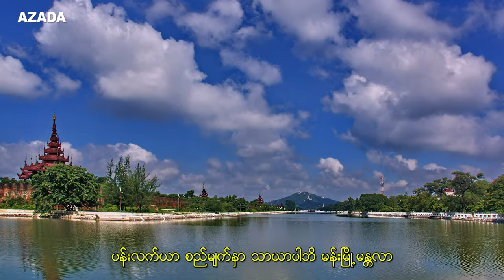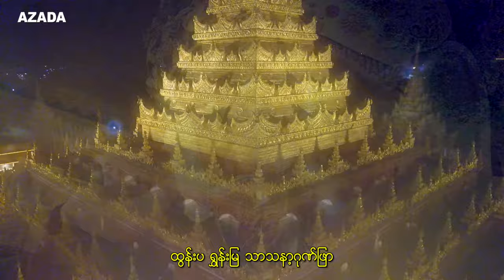မဟာမုနိရုပ်ရှင်တော် - မန္တလေးသိန်းဇော် | Maha Mu Ni Yote Shin Taw - Mandalay Thein Zaw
(ပူဇနိယမှတ်တမ်း)

မိမိ၏စိတ်ထဲ၌ မန္တလေးမဟာမြတ်မုနိဘုရားကြီးအား တေးဂီတဖြင့်
ပူဇော်လိုသော ဆန္ဒအာသီသ ထက်သန်စွာ ကိန်းအောင်းနေသည်မှာ
နှစ်ကာလရှည်ကြာခဲ့ပြီ ဖြစ်ပါသည် ။ တစ်ချိန်ခါက  မဟာမြတ်မုနိ
ဘုရားကြီးရွှေထီးတော်တင်ပွဲကြီးကျင်းပရာ  ပါဝင်သီဆိုပူဇော်ခွင့်ရ
ခဲ့သော်ငြား ယခုဆိုလိုသည်မှာ အစဥ်သဖြင့် အာရုံရှိသလိုသီဆိုပူဇော်
နိုင်သော တေးသီချင်းမျိုးအား ရလိုတောင်းတမိခြင်း ဖြစ်၏ ။

 ၂၀၁၇ခုနှစ် မန္တလေးမြို့တွင်ကျင်းပသော ပြည်သူချစ်
တေးသံရှင်အမေမာမာအေး၏ (၇၅) နှစ်မြောက် ဂီတဖြေဖျော်ပွဲ
စင်မြင့်ထက်မှပင် မိမိဆန္ဒကို မန္တလေးမြို့မိမြို့ဖများအားထုတ်ဖော်
ပြောဆို၍တင်ပြခဲ့ဖူးသည် ။ ထိုမတိုင်မီကလည်း ဆိုင်းဂီတပညာရှင်
အစ်ကိုမန္တလေးစိန်တင့်လွင်တို့နှင့်ဆုံတိုင်း ၊စာပေဂီတပညာရှင်တို့နှင့်
ကြုံတွေ့တိုင်း မိမိတောင်းဆိုပူဆာခဲ့ဖူးပါသည် ။  ယခုအခါ ထိုဆန္ဒ
ပြည့်ဝခဲ့ပြီ ဖြစ်ပါသည်.။

၂၀၁၉အကုန်၂၀၂၀အစ ထူးမြတ်သောအချိန်ကာလတွင်
မန္တလေးမြို့ဂီတပညာရှင်ကြီးဖြစ်သည့်ဆရာဦးရွှန်းမြိုင်ရေးဖွဲ့
ပူဇော်သော ပူဇနိယတေးတစ်ပုဒ်ကို ဂေါပကအဖွဲ့ရဲ့ဖိတ်ကြားမှုအရ
မိမိသီဆိုပူဇော်ခွင့်ရပါသည် ။ မိမိ အဓိဌာန်ရှိသည့်နှင့်အညီ မိမိ
သီဆိုမှုအတွက်အနုပညာအဖိုးအခ မယူပါ ၊ မုနိရှင်မြတ်ဘုရားအား
အလုံးစုံသောအသံအလှူအားဖြင့် သီဆိုခဲ့ပါ၏ ။ ထို့ပြင်မိမိကိုယ်တိုင်
သုံးပါးကံမြောက် တွေးမြင်ကြည်ညို ရေးဖွဲ့သီဆို ပူဇော်လိုသော
ဆန္ဒအာသီသများ ထက်သန်စွာကျန်ရှိနေပါသောကြောင့်
ကိုယ်ပွားတော်မြတ် ကိုယ်စားတော်ဓာတ် မြတ်ဘုရားအား စိတ်မှ
အလီလီလက်အုပ်ချီမိုး၍ သီချင်းတပုဒ်ကြိုးစားဖန်တီးခဲ့ပါသည် ။

ထိုပူဇနိယတေး၏အမည်ကို (မဟာမုနိရုပ်ရှင်တော်)ဟု
အမည်ပေးထားပါသည် ။ မန္တလေးမြို့သူမြို့သားအများနှင့်တကွ
နိုင်ငံတစ်ဝန်း ၊ ကမ္ဘာတစ်ဝန်း ဗုဒ္ဓဘာသာဝင်တို့ ကြည်ညိုစွာ မှတ်စွဲ
ခေါ်ဝေါ် ဖူးမြော်သည့် မဟာမြတ်မုနိဘုရားကြီး၏ မူလဘွဲ့ရင်းမှာ
မဟာမုနိ ဟူ၍ဖြစ်ရာ ထိုမူလဘွဲ့တော်အားလည်း ဝေနေယျအပေါင်း
သိရှိနိုင်ကြစေရန်ဖြစ်ပါသည် ။

မိမိသီချင်း၏အချို့နေရာများတွင်
မဟာမြတ်မုနိ-ဟု အမွှန်းသဘောရေးဖွဲ့သီဆိုပူဇော်၍ အချို့နေရာ
များတွင်(မဟာမုနိ)-ဟု မူလဘွဲ့တော်ရင်းအား ထင်ရှားအောင်
ထုတ်ဖော်ဖွဲ့ဆို ပူဇော်ထားရှိပါသည် ။

ထိုသို့ ပြည့်စုံကောင်းမွန်၍ လူနတ်ဗြဟ္မာတို့အလိုကျ
ဖြစ်စေရန် ဝိုင်းဝန်းဆွေးနွေးအကြံပြုပေးခဲ့ကြသော ဘုရားကြီး
ဂေါပကအဖွဲ့ ၊ မြို့ခံစာပေပညာရှင်များ ၊ သဒ္ဓါစိတ်အပြည့်အဝဖြင့်
ဂီတဖန်တီးပေးသောဂီတမှူးစန္ဒရားဇေယျာမင်းနှင့်ပဏာမနရည်းသံကို
ကိုယ်တိုင်တီးမှုတ်ပေးခဲ့ကြသည့် ဘုရာကြီးတူရိယာအဖွဲ့ ၊မိမိရေးဖွဲ့
သည့်သီချင်းအား ဝိုင်းဝန်းနားဆင် အားပေးချီးမြောက်ခဲ့ကြသည့်
သဘင်ပညာရှင်ကြီးဦးရွှေနန်းတင်၊ ဦးစိန်တင့်လွင်၊ ဦးသန်းဝင်းကြွယ်
ဦးနန်းဝင်း(သံလွင်ကျောင်း) ၊ စန္ဒရားမောင်ငြိမ်းချမ်းတို့နှင့်
ရိုက်ကူးပူဇော်ရာတွင် မိမိနှင့်အတူတကွ ဝန္ဒနာမှုပြုခဲ့ကြသော
မိုးပြည့်ပြည့်မောင်၊ ခိုင်ဇာသွေး၊ သက်မှူးဟေသီ၊ မန္တလေးသားသူရအဖွဲ့
ဓာတ်ပုံပီတာ၊ ကိုအေး၊ ဇင်မင်းထွန်း၊ လင်းအောင်၊ တည်းဖြတ်-ကိုတင့်
အသံဖမ်းမန္တလေး(နေခြည်)တင်ဦး(မေ)စိုးမိုး/ဂူးဂူးတို့နှင့်မိတ်ကပ်စိုးစိုး
ကျော်ကျော်လင်း၊ ထူးထူးတို့အားကျေးဇူးအထူးတင်ရှိပါကြောင်း...

(ဘုရားဖူးလာ တရားထူးရှာ) မုနိဝန္ဒနာတေးသီချင်းကို အနုပညာ
စေတနာဖြင့်ရေးဖွဲ့ညွှန်ပြ၍ သီဆိုခွင့်ပြုပေးသော ဂီတပညာရှင်ကြီး
ဆရာဦးရွှန်းမြိုင်အားလည်း ကျေးဇူးဂါရဝမှတ်တမ်းပြုအပ်ပါသည် ။

အောင်၏အေး၏တေးစု -CD
မူပိုင်ထုတ်လုပ်- အဇဋာအနုပညာ
ဖြန့်ချိရေး -M united Entertainment

ဂီတနှင့်အဖြာဖြာပူဇနိယဒါယကာ